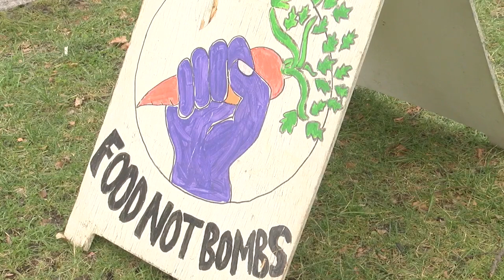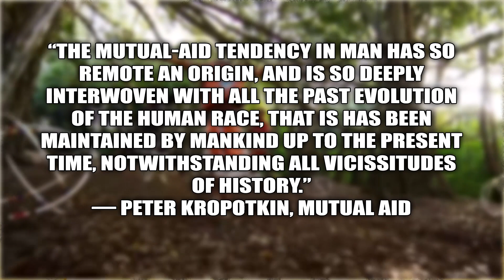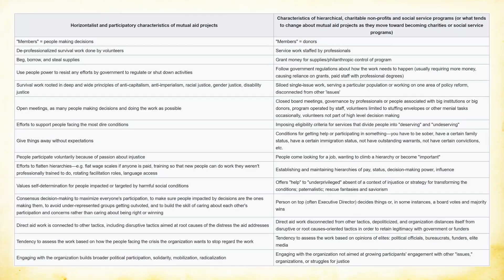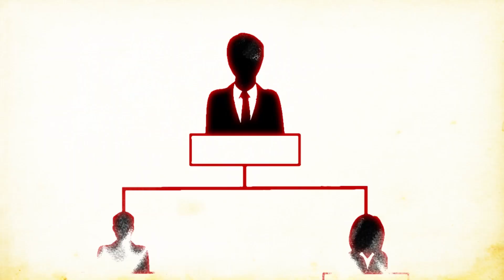Mutual Aid and Dual Power Structures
In this video we discuss mutual aid, A classic anarchist concept popularized by Peter Kropotkin, and also how to erect dual power structures.